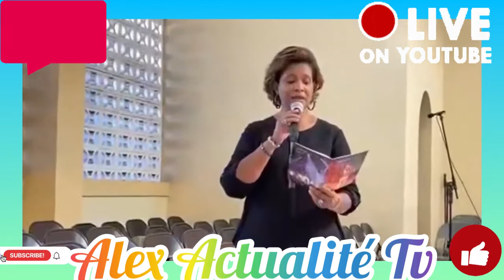Antèman Mika Haiti Tout Moun Sezi Jodi a Pa Janm Gen Yon Prezidan Anyisyen ki resevwa antèman sa RIP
Antèman Mikaben Haiti Tout Moun Sezi Jodi a Pa Janm Gen Yon Prezidan Anyisyen ki mouri pou resevwa yon antèman Konsa Tout Moun sezi

The Celebration Of the Official Funeral Of Michael Benjamin in Haiti